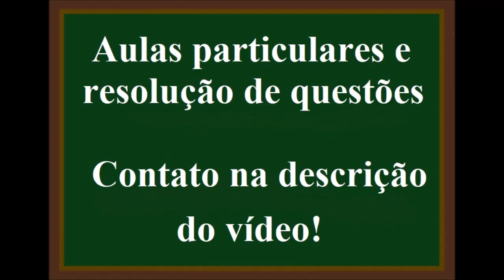Determine o número de mols existentes em 160 g de hidróxido de sódio (NaOH)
Determine o número de mols existentes em 160 g de hidróxido de sódio (NaOH), sabendo que sua massa molar é 40 g/mol.
A) 40 mols
B) 2 mols
C) 80 mols
D) 8 mols
E) 4 mols